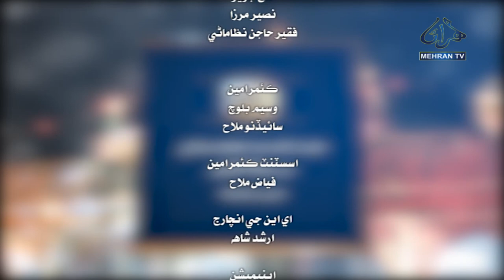SHAH ABDUL LATIF BHITTAI LIFE MEHRAN TV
Program:  Shah Abdul Latif Bhittai Life
Guest: Dr Muhammad Ali Manji, Taj Joyo, & Nasir Mirza, Hajan Nizamani
Host: Naz Sahito

Shah Abdul Latif Bhittai (Sindhi: شاھ عبداللطيف ڀٽائي‎, Urdu: شاہ عبداللطیف بھٹائی‎; 1689/1690 – 21 December 1752), commonly known by the honorifics Lakhino Latif, Latif Ghot, Bhittai, and Bhit Jo Shah, was a Sindhi Sufi mystic, and poet, widely considered to be the greatest poet of the Sindhi language.
Main interests: Islam, Sindhi literature, Sindhi ...
Died: 21 December 1752 (aged 63); Bhit Shah, ...
Major works: Shah Jo Risalo